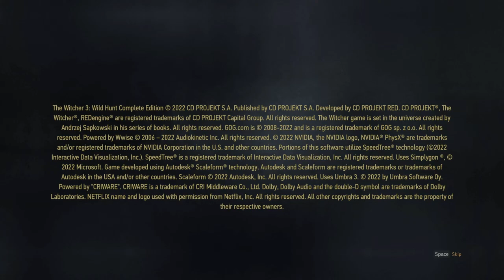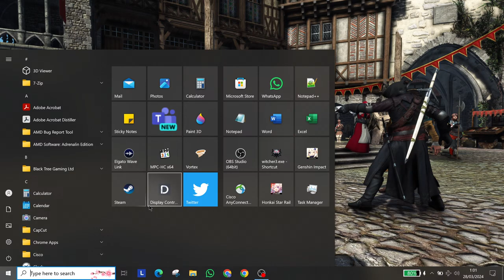🔴 [LIVE] The Witcher 3 Walkhrough FULL GAME 100% | Modded | Part 035 | No Commentary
Hloo, welcome...
I will try my best to 100% on Everything (except Gwen, mainly just collecting the cards)...

[WARNING!]
The game contains almost a hundred mods, so be cautious & importanly, enjoy your stay! :)

Thanks for stopping by & see you around :)